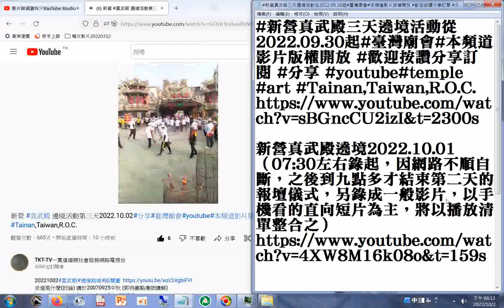共福堂 陣頭很多、很長#神轎 _新營 真武殿 遶境活動第三天2022 10 02#分享#臺灣廟會#youtube#本頻道影片版權開放